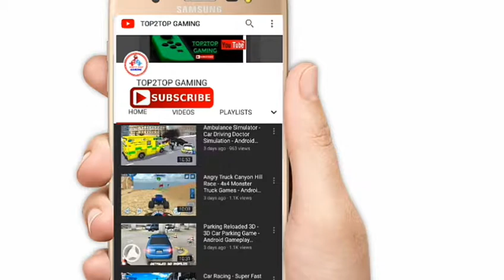Baby Panda School Bus | Go Shopping Kids Cartoon game | PART =2 | BabyBus Game.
Drive the school bus to school, go shopping, get a health check-up and ,
Search for "BabyBus" for free panda games for you to try! Kids Videos
A super fun driving game !  Join Baby Panda’s School Bus :
Amazing BabyBus:
1. Drive the School Bus and pick up all your friends!
2. Remember to fasten the seat belt!
3. Let’s go shopping for all the things you’ll need at school! Blankets, school bags,
4. Check out the school’s photo studio!
5. Drive the School Bus to the hospital to get a health check-up: measure the height, weight, hearing, heartbeat and more!Baby Panda School Bus

racing game,
 कार रेसिंग गेम,
car racing game,
new racing games,
bus driver game,
playing highway cars racing game,
mobile devices game.
Real feeling of driving and racing on highway roads,
Turbo Drift 3D Car Racing Games,
Turbo Mobil Car Racing game ,
car racing 3d,
car racing games 3d  high quality,
all car game,
new game 2019
bus driver game,
gaming videos,

Cartoon video, 3D  Animation video, for kids.
story video.